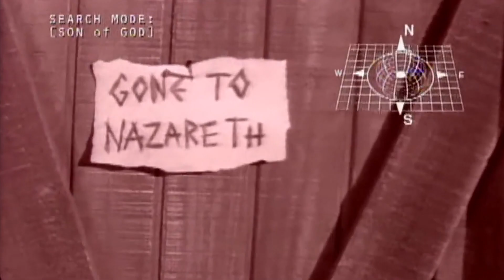JESUS VS TERMINATOR | Resumen de peliculas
Resumen de peliculas | Jesus vs terminator | Resumenes películas.